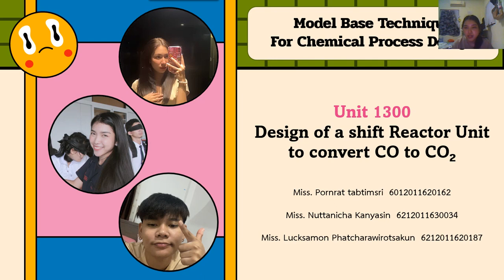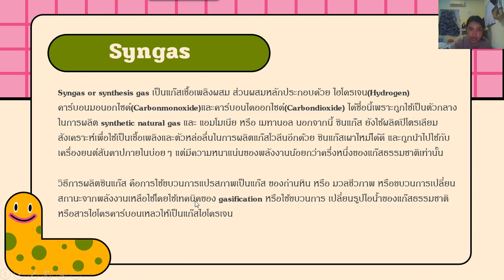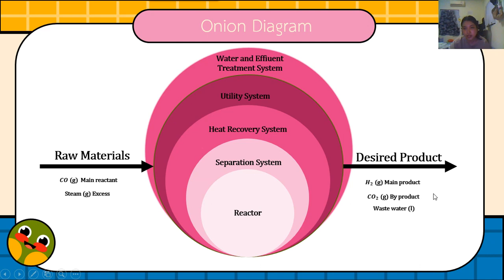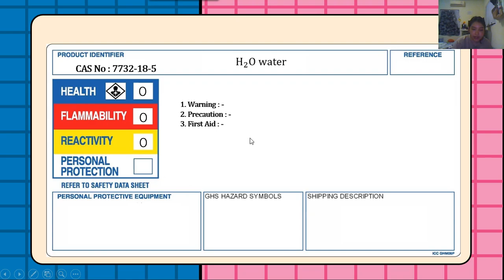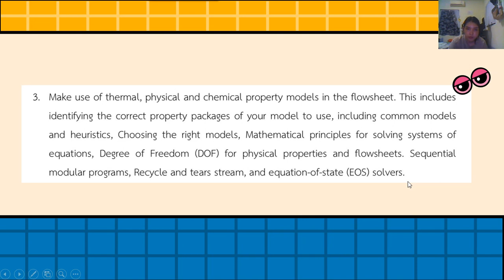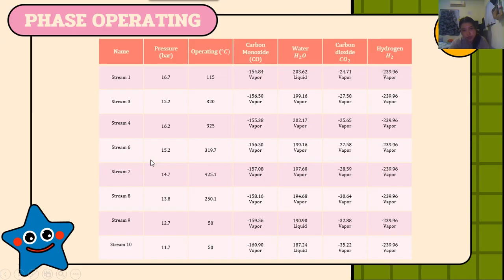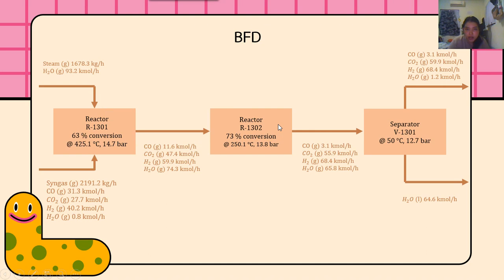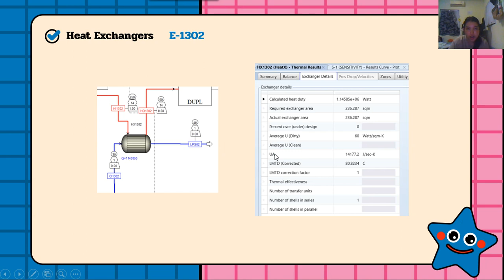KMUTNB(RY) | CPet | Model Base Final Exam | Unit 1300 | EP.01 (R1)